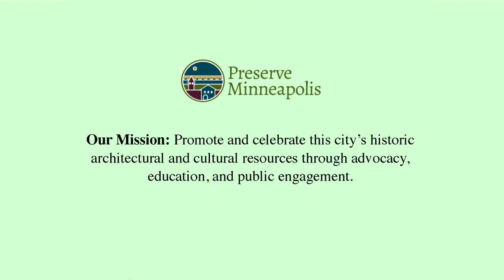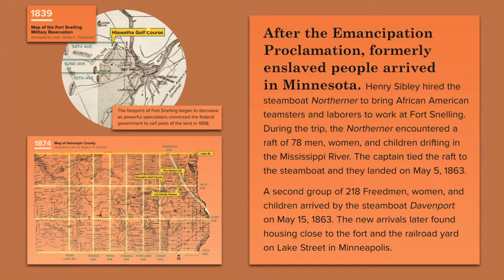Minnesota History Center - Rising: African Descendant Settlement and Citizenship Initiative in MN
Minnesota History Center Presents - Rising: African Descendant Settlement and Citizenship Initiative in Minnesota, 1860 – 1870. A Lecture with Judge Lajune Lange